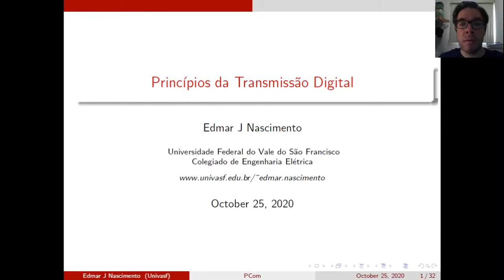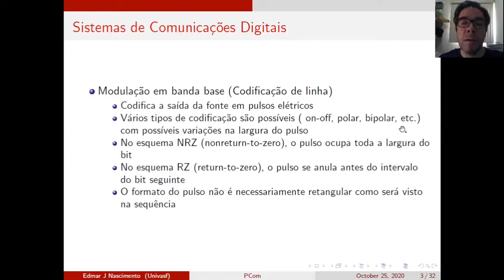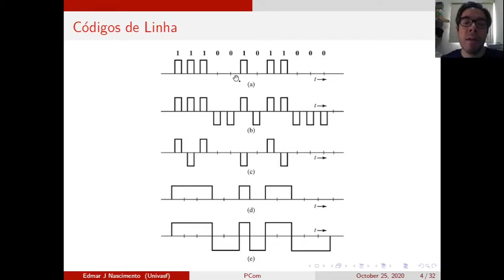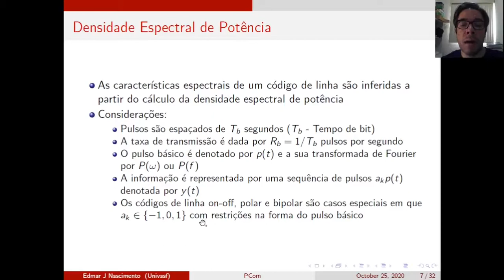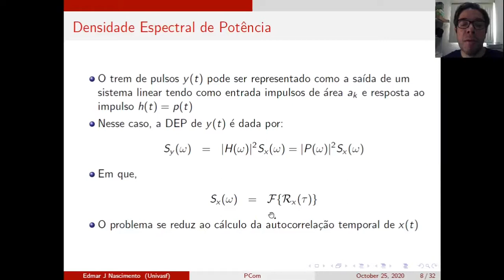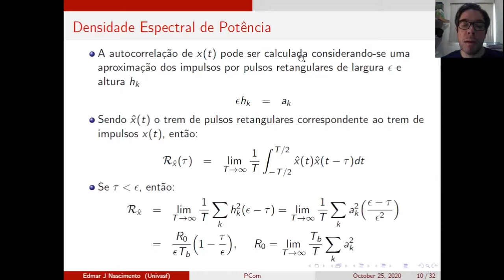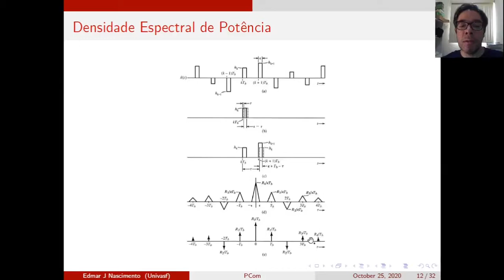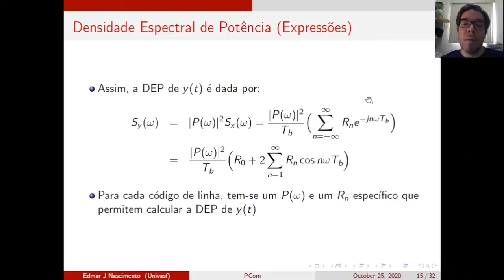PCOM_S05_V01 - Princípios da Transmissão Digital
Neste vídeo, um modelo simplificado de um sistema de comunicação digital é apresentado. Além disso, uma expressão para a densidade espectral de potência de um trem de pulsos é deduzida.